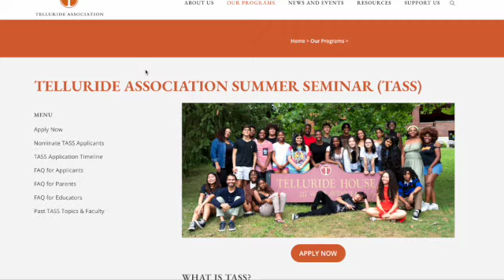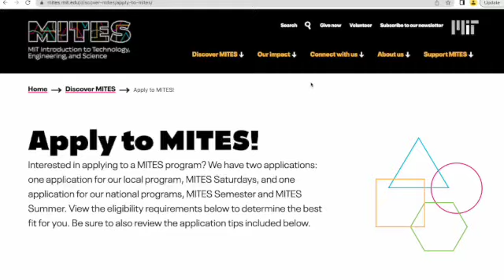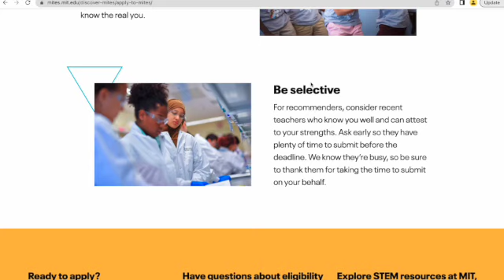Top 3 High School Summer Programs (FREE)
First video is up! Here are the top three high school summer programs that you should be applying to right now. Not only can they help you discover your passions and make you meet new people, they can tie your college application nicely together when you get there. The first two I talked about today are completely free of cost if you're accepted:))